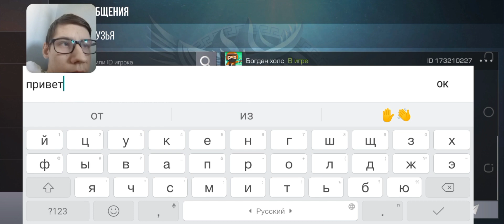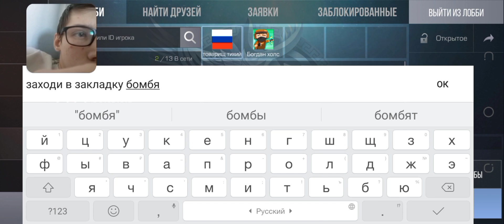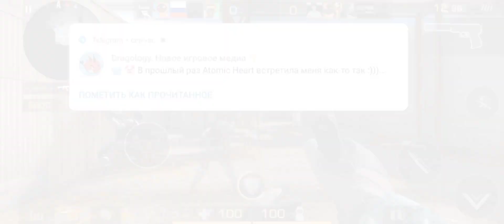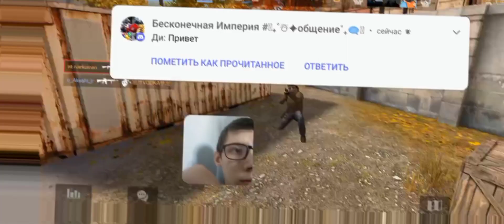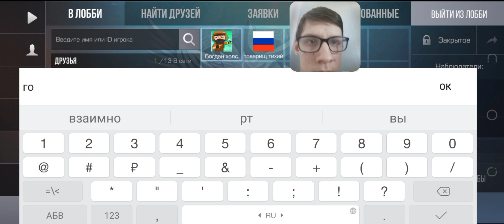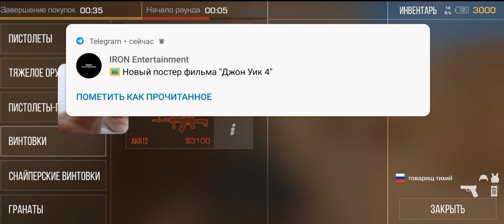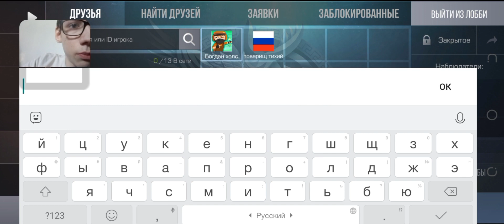Играю в стэндофф с богданом холсом.